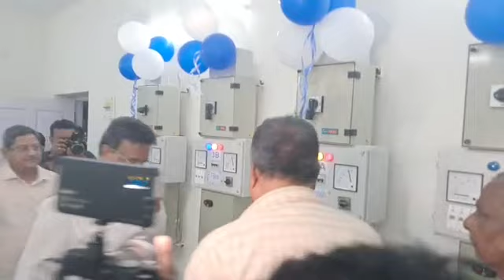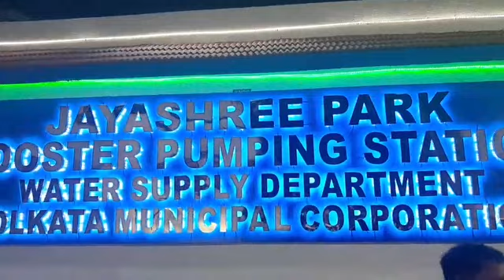1 March 2024